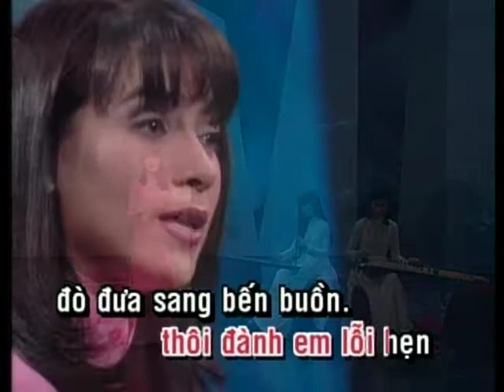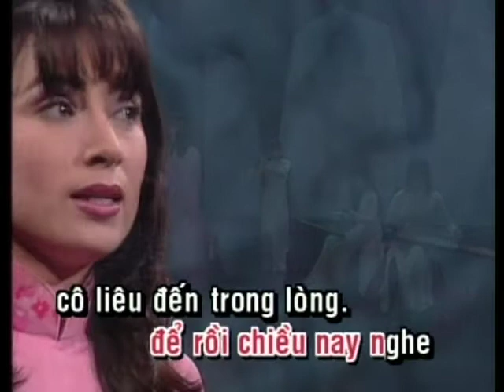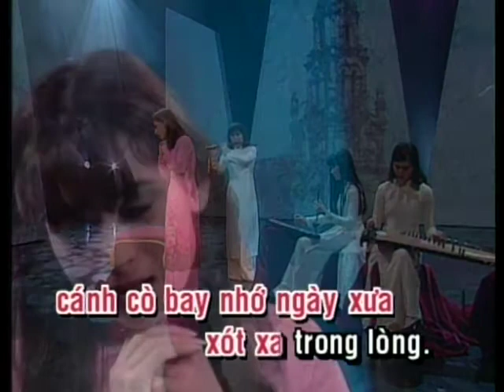KARAOKE | Tình Ngăn Đôi Bờ | TONE NỮ | Phi Nhung | Official Làng Văn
KARAOKE | Tình Ngăn Đôi Bờ | TONE NU | Phi Nhung | Official Làng Văn
Video này trong album: Làng Văn DVD 002 - Thế Giới Nghệ Thuật 3
Tên Bài Hát: Tình Ngăn Đôi Bờ
Ca Sĩ: Phi Nhung
Tác Giả: Lê Minh

Lyric:
Lặng buồn nhìn dòng sông
Đâu rồi bao kỷ niệm ngày xưa hai chúng mình
Cùng đùa vui ngoài hiên,
Chơi trò chơi trốn tìm, em hồn nhiên tóc mềm
Thả con thuyền giấy trôi lênh đênh cuối sông
Còn đâu ngày ấy em thơ ngây má hồng
Cách trở nghìn trùng, pháo đỏ rượu nồng
Nay đưa em bước theo chồng.

Chuyện đời hợp rồi tan
Thôi đành em lỗi hẹn đò đưa sang bến buồn
Ngoài trời mưa còn rơi
Nên lệ khô héo rồi tâm hồn anh rối bời
Những câu thề ước nay trôi xa bến xưa
Dòng sông lạnh lẽo lưa thưa đôi cánh bèo
Trách mình phận nghèo để rồi chiều nay
Nghe cô liêu đến trong lòng.

[ĐK:]
Nước cuộn trôi con đò về phương ấy
Sống quê người lặng lẽ giữa trời mây
Em sang sông hiu hắt mảnh trăng gầy
Sông còn đây mà người thương nào thấy.

Chiều nay trông cánh cò bay
Nhớ ngày xưa xót xa trong lòng
Em lấy chồng, cách một dòng sông
Đò ngang không có tình ngăn đôi bờ.